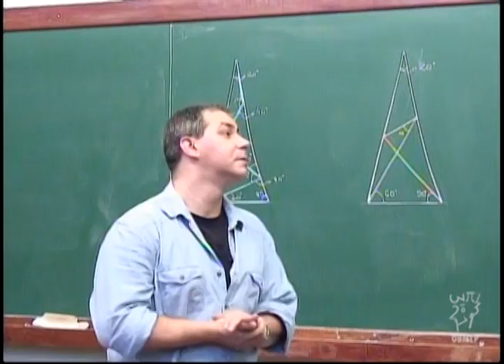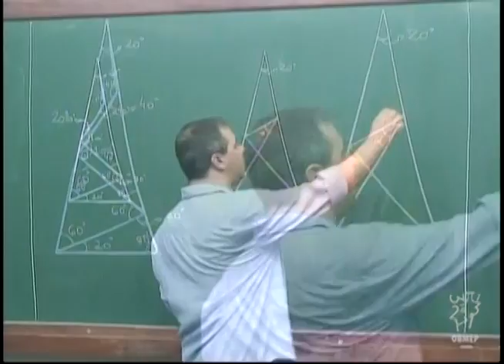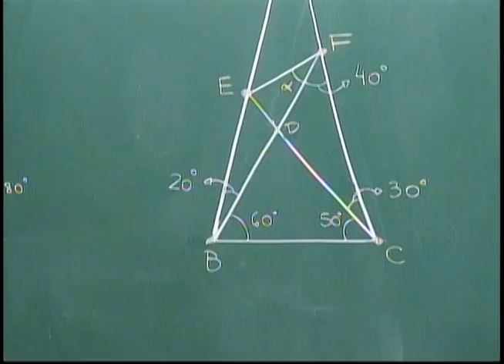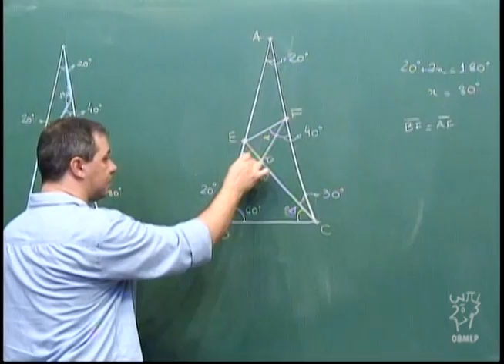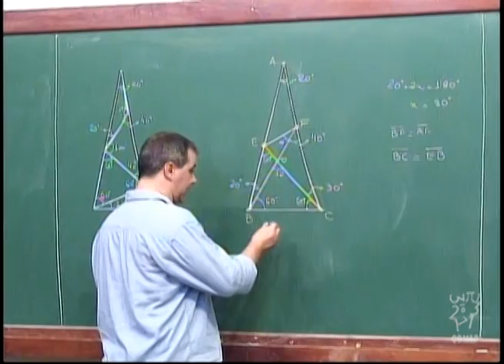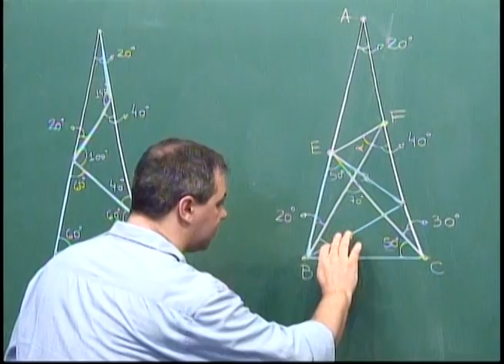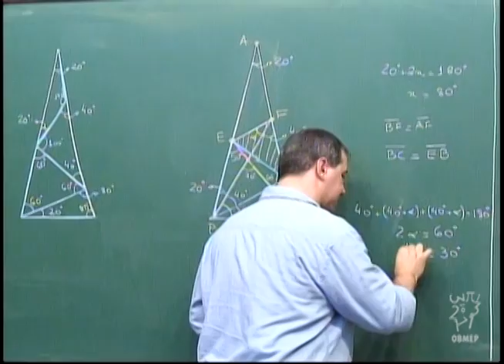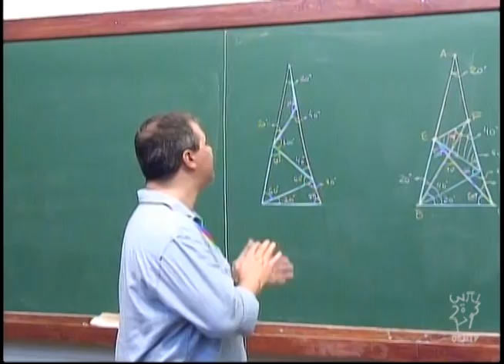Geometria - Aula 26 - Desafio: o problema do triângulo russo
Aula 26 - Desafio: o problema do triângulo russo

Nesta aula resolve-se um problema que é popularmente conhecido como "O triângulo russo".
O problema é difícil, mas pode ser resolvido com os conceitos apresentados nas aulas anteriores.